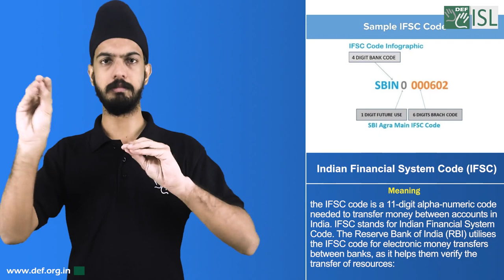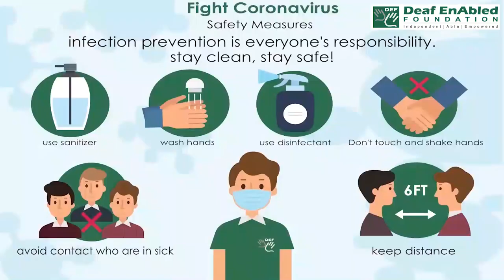Indian Financial System Code (IFSC) - (Financial Terms) September 6th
Indian Financial System Code (IFSC)

Meaning- The IFSC code is a 11-digit alpha-numeric code needed to transfer money between accounts in India. IFSC stands for Indian Financial System Code. The Reserve Bank of India (RBI) utilises the IFSC code for electronic money transfers between banks, as it helps them verify the transfer of resources.

Example: STATE BANK OF INDIA, Hyderabad  IFSC CODE :SBIN0000916